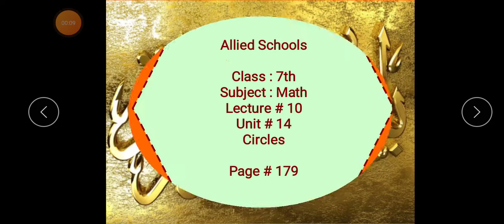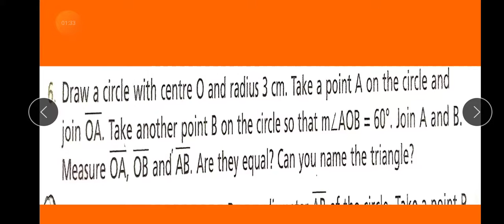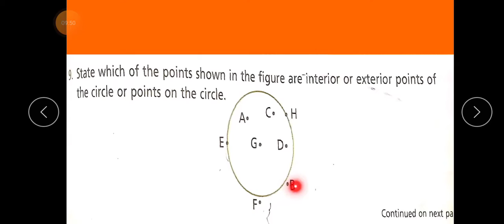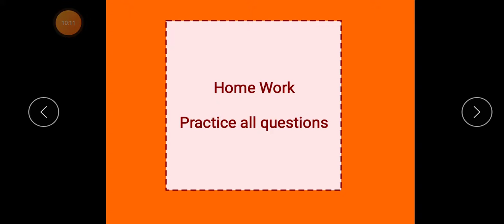Math 7 lec 10